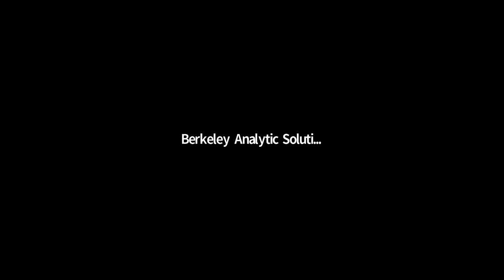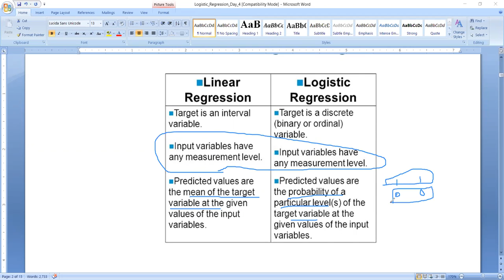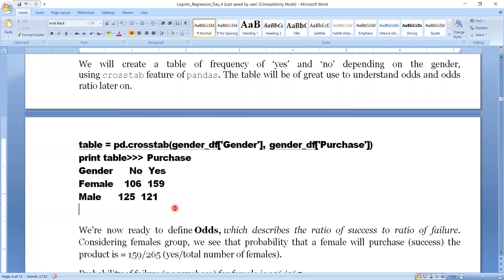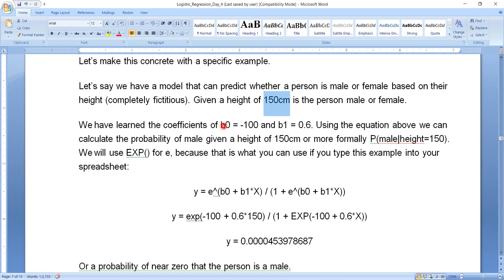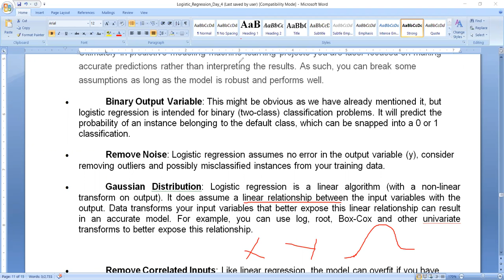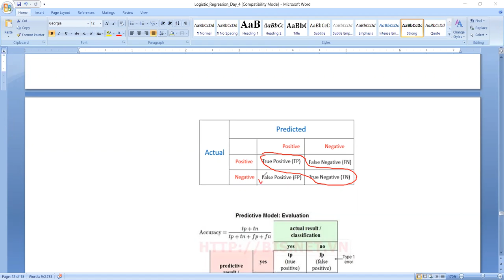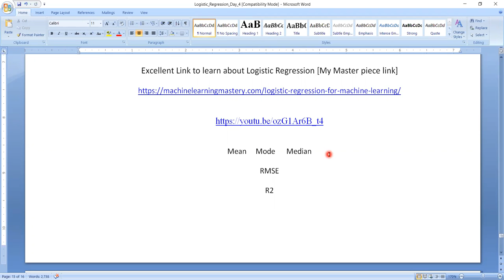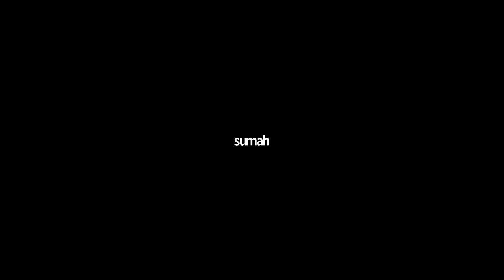Logistic Regression Mathematical View 1 - Part 9